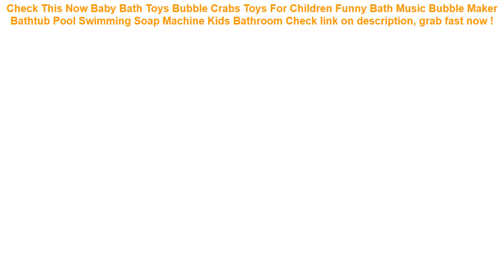Baby Bath Toys Bubble Crabs Toys For Children Funny Bath Music Bubble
14+ affordable Baby Bath Toys Bubble Crabs Toys For Children Funny Bath Music Bubble Maker Bathtub Pool Swimming Soap Machine Kids Bathroom Best Choice.

| Discount : 32%

Hello, today i want to Reviews about Baby Bath Toys Bubble Crabs Toys For Children Funny Bath Music Bubble Maker Bathtub Pool Swimming Soap Machine Kids Bathroom

At this time of writing, the Baby Bath Toys Bubble Crabs Toys For Children Funny Bath Music Bubble Maker Bathtub Pool Swimming Soap Machine Kids Bathroom has garnered 75 customer reviews with rating of 4.6 out of 5 stars. Not a bad score at all as if you round it off, it’s actually a perfect five already. From the looks of that rating, we can say the product is promising mostly because of the following main reasons:

1. Convencient to Use
Many users love the Baby Bath Toys Bubble Crabs Toys For Children Funny Bath Music Bubble Maker Bathtub Pool Swimming Soap Machine Kids Bathroom for the convenience it brings.

2. Easy to Handle
If you’re a first-time use, you would have no problem with the Baby Bath Toys Bubble Crabs Toys For Children Funny Bath Music Bubble Maker Bathtub Pool Swimming Soap Machine Kids Bathroom because it’s fairly elementary in usage.

3. Real Value for Money
All the benefits people are now enjoying from the Baby Bath Toys Bubble Crabs Toys For Children Funny Bath Music Bubble Maker Bathtub Pool Swimming Soap Machine Kids Bathroom at the current price its being sold both online and in stores makes it a really sweet deal that just doesn’t get any better.
Men Women Waist Belts Pouch Packs Phone Bags Sport Running Case Carrying Cover Night vision For iPhone Huawei Xiaomi MI MAX 2 3 =

Baby Swimming Ring Seat Toddler Children Circle Kids Bathing Inflatable Ring Toys Baby Pool Float Outdoor Swim Accessories =

Universal Cover Waterproof Phone Case Cover Floating Gasbag Inflatable 6.1 Inch Waterproof Bag Case Swimming Bags ST =

Baby Swim Diaper Baby Cloth Nappy Newborn Reusable Swimming Pants Kids Swimsuit Washable Pool Pants Baby Swimming Cloth Diapers =

Swimming Pool piscina EVA Back Float Kickboard Safe Swimming Training Aid Plate Board for Adult Kid Swimming Pool Accessories =
Baby Swimming Ring Inflatable Infant Armpit Floating Kids Swim Pool Accessories Circle Bathing Inflatable Double Raft Rings Toy =
AIREEBAY Waist Pack Women Running Waterproof Waist Bag Mobile Phone Holder Men Gym Fitness Travel Pouch Belt Pink Chest Bags =
Hot Waterproof Phone Dry Bag Cartoon Printed Sealed Pouch Cover Floating Gasbag Inflatable 6.1 Inch Hanging Armband Cellphone =